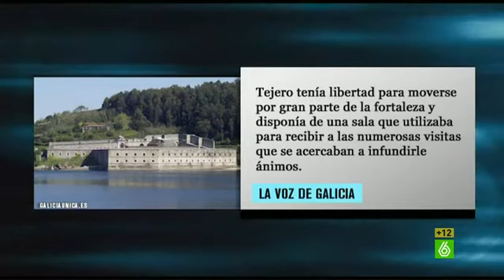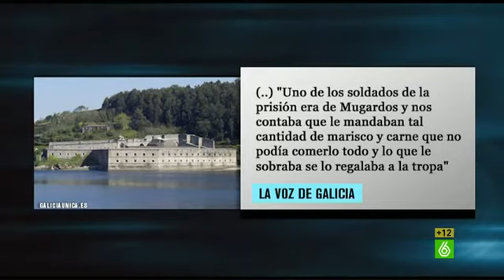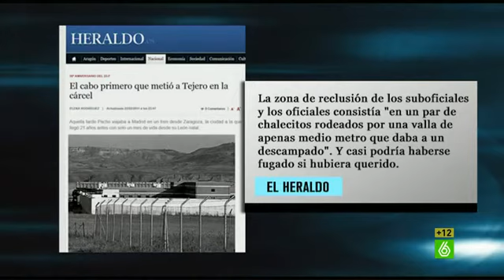Dani Mateo - El Intermedio 19/03/2014